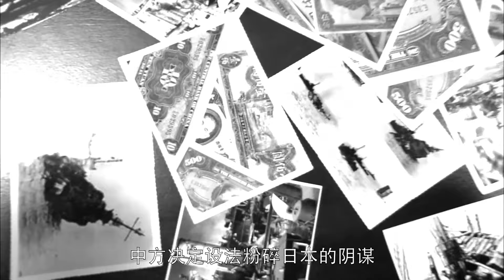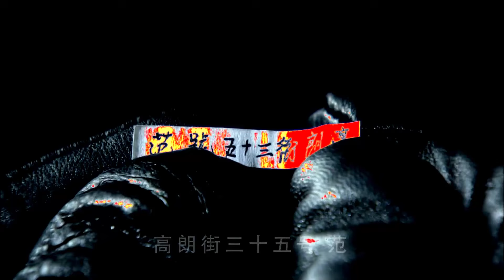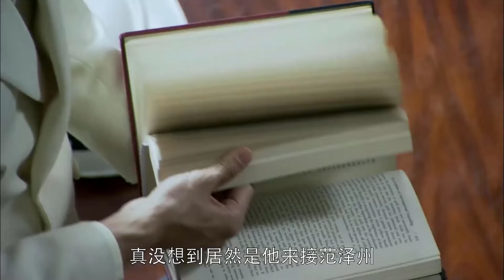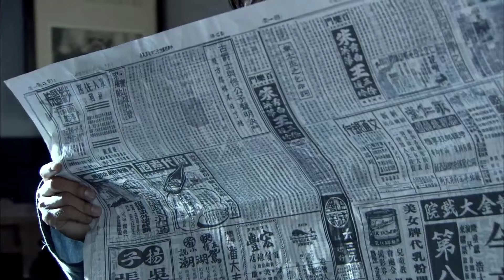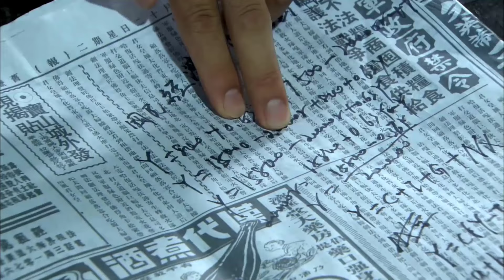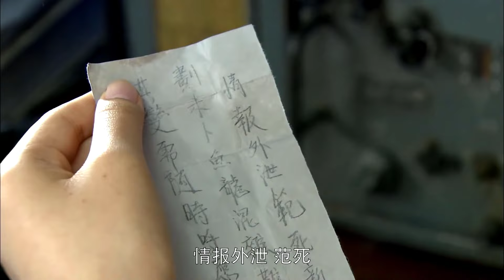SỨ GIẢ TỐI MẬT TẬP 1 | Phim Kháng Nhật Thuyết Minh Mới 2021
➤ Theo dõi các kênh Social của chúng mình nhé.